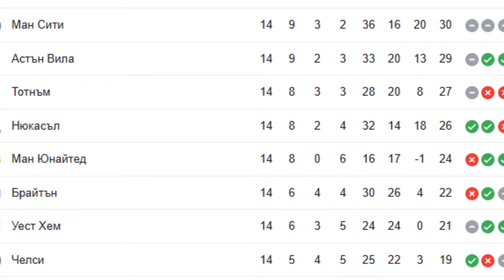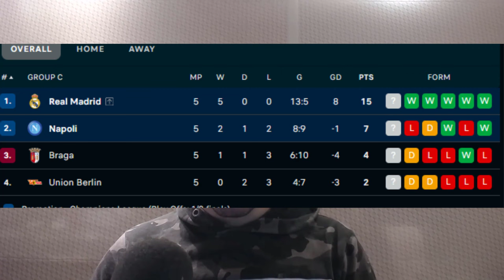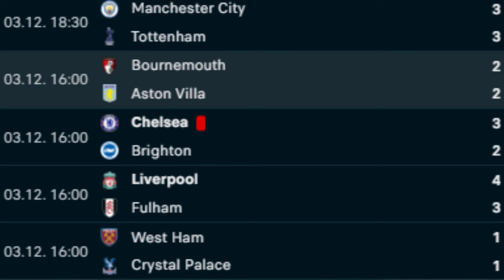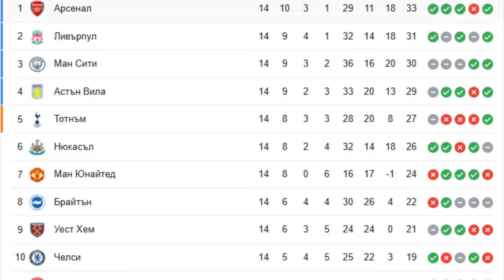АХ КОЛКО ТЪЖНО ... МАН Ю Е СБИРЩИНА АМАТЬОРИ - ОБЗОР НА ШЛ И ПРЕМИЕРЛИГ -